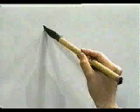🎓 APRENDE A ESCRIBIR ESTE KANJI Y TENLO EN MENTE PARA SIEMPRE 🎓 | GAMBATEANDO - Japones Para Todos